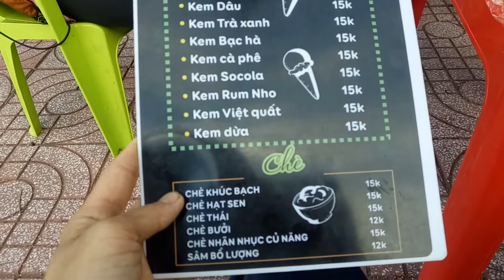Quán kem bờ kè